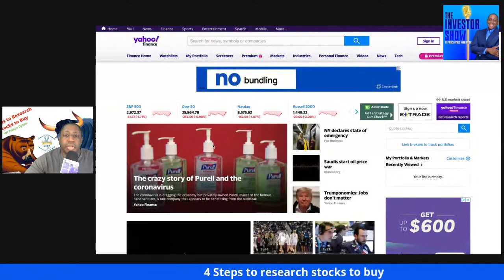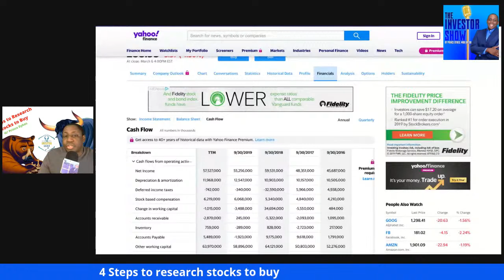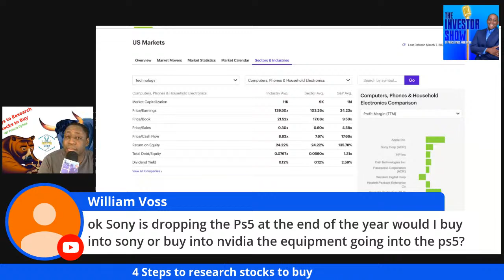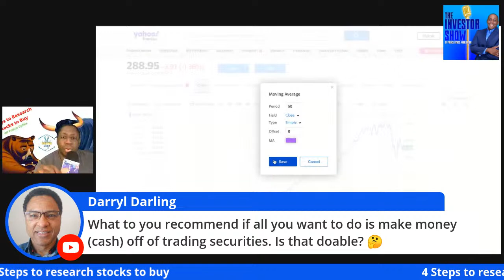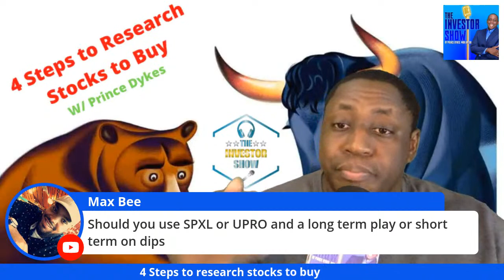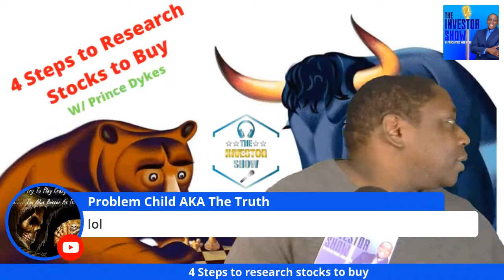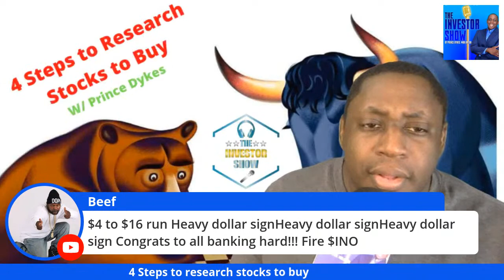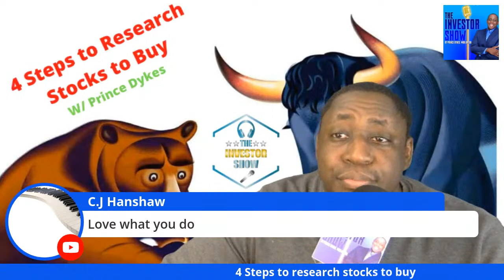4 Steps to Research stocks to invest in W/ Prince Dykes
4 Steps to Research stocks to invest in W/ Prince Dykes